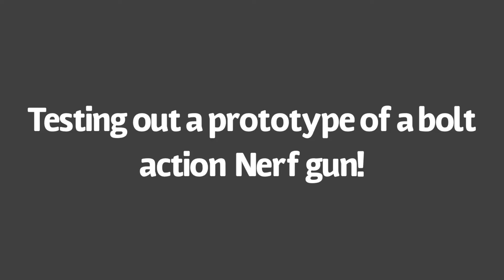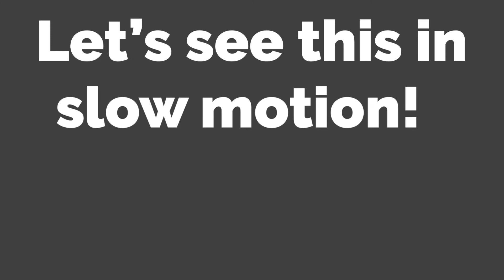Prototype Bolt-Action Nerf Gun test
I like the feeling of using a bolt action rifle, so I decided I was gonna try to make a “kid friendly” version of one. This turned out to be quite a challenge since it uses compressed air to propel the foam dart. The hardest part was making a bolt that slid well and also sealed the gaps to allow the maximum volume of air to launch the dart. Here are my prototyping results!